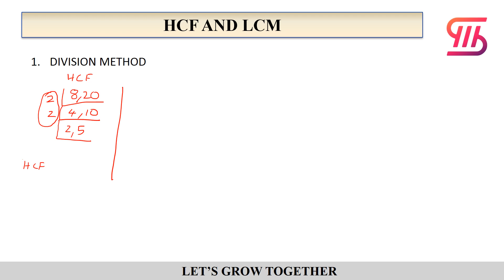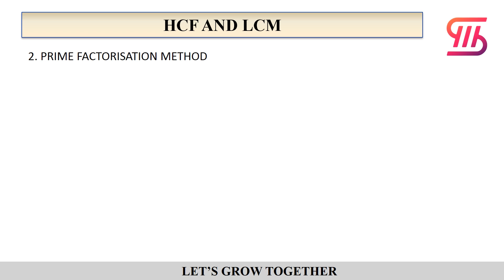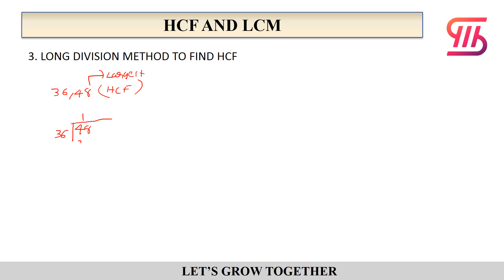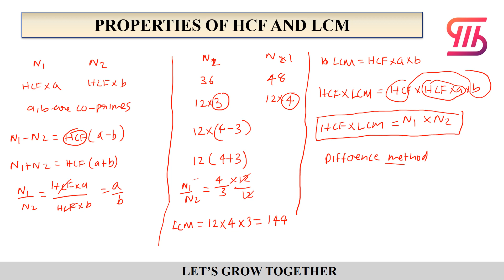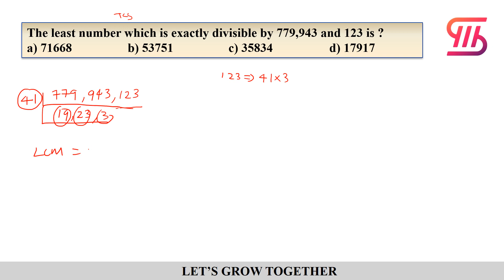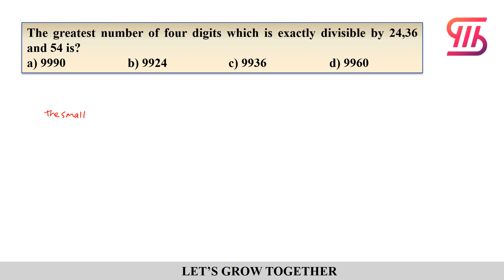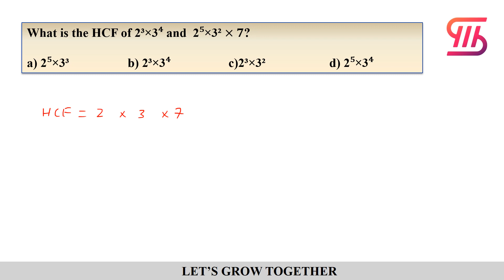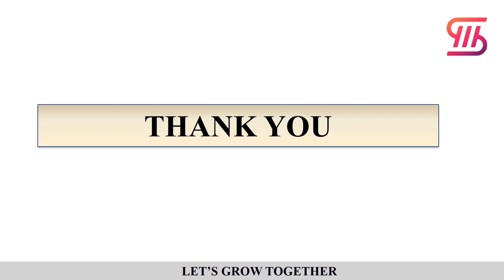LCM AND HCF || PART 1 || MATHS || SSC MALAYALI ONLINE COURSE || CGL, CHSL, MTS, GD, CPO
This is a video from SSC MALAYALI online course. In this video we discuss the topic 'LCM and HCF' which is very useful for the exams like SSC CGL, CHSL, MTS, GD, PSC, RRB, IBPS etc.